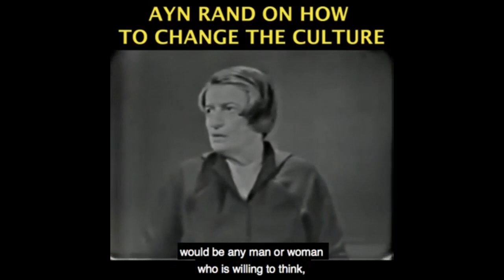Gender & Racial Bias - What Activism Can Be Done?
Become a monthly contributor This video was created by Christian Jackson.